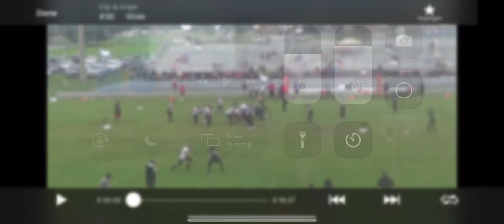14 u popwarner highlights part 42